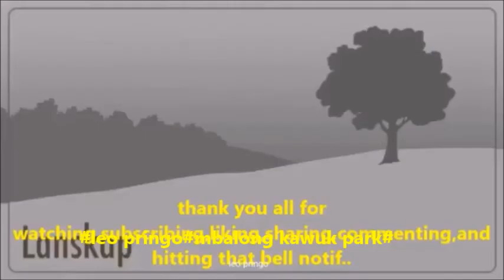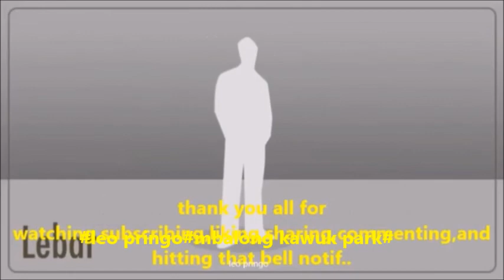SUASANA MALAM SURO MBALONG KAWUK NGUNUT TULUNGAGUNG 30 7 2022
Assalamu'alaikum Warahmatulloh Wabarakatuh
selamat pagi semua ,salam sejahtera untuk seluruh warga negara indonesia di manapun anda berada
ini adalah sedikit informasi tentang tradisi mapak suro /tradisi syukuran menjelang malam 1 muharam 2022

tepatnya saat ini
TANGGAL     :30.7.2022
ACARA :LIVE MUSIC
LOKASI : MBALONG KAWOK MUSIC VIDEO NGUNUT

DAN TAK LUPA SAYA JUGA MEMINTA MAAF SEANDAINYA ADA KATA KATA YANG TIDAK BETUL PENULISANNYA MENURUT AHLI BAHASA DAN DALAM NEGARA SAAT INI SEKALI LAGI SAYA MOHON MAAF YANG SEBESAR BESARNYA
Thank you all for :
liking
sharing
commenting
and hitting
that bell notif ..
Wasallanu'alaiku Warahmatulloh Wabarakatuh